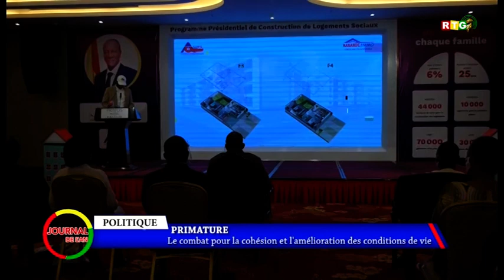JOURNAL DE L'AN 2020 RTG : PRIMATURE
L'année 2020 a été pleine de défis pour le Premier Ministre, Chef du gouvernement, Dr Ibrahima Kassory Fofana.
De l'Économique à la politique en passant par le maintient de la paix sociale, Dr Ibrahima Kassory Fofana était présent sur tous les fronts pour concrétiser les actions de développement du Pr Alpha Condé.